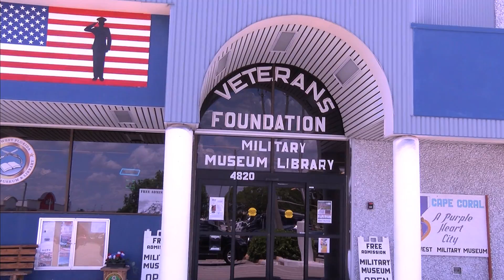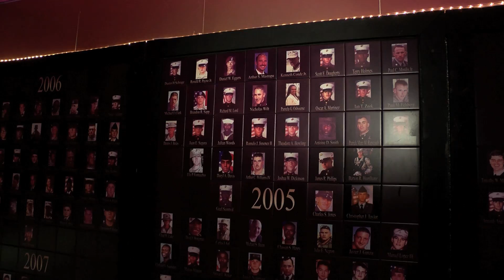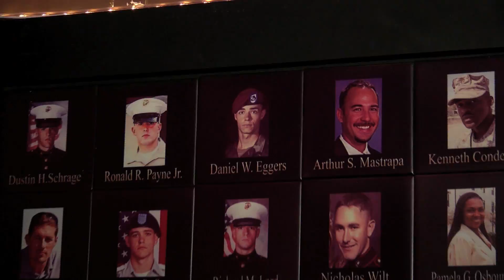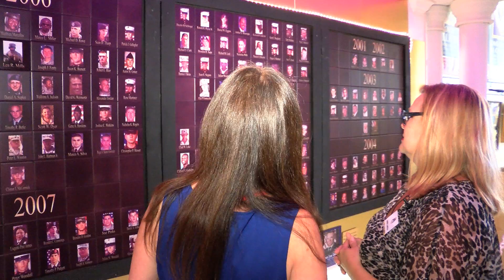Behind The Headlines: The Color Purple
The Color Purple: A local museum is now the permanent home for Florida's Purple Heart Wall.